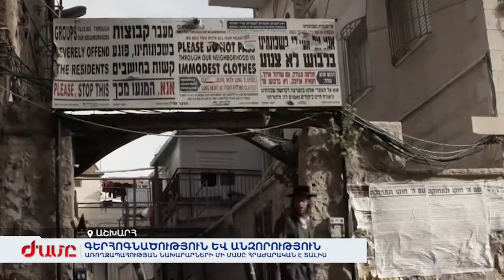Գերհոգնածություն և անզորություն՝ առողջապահության նախարարների մի մասը հրաժարական է տալիս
Կորոնավիրուսի դեմ պայքարի հարցում ունեցած տարաձայնություններից մինչև անզորություն. համավարակի ստեղծած առողջապահական կոլապսի պատճառով մեկը մյուսի հետևից հրաժարական են տալիս տարբեր պետությունների առողջապահության նախարարները: